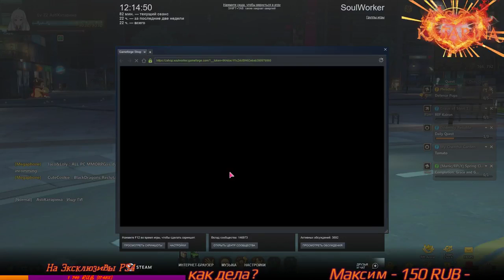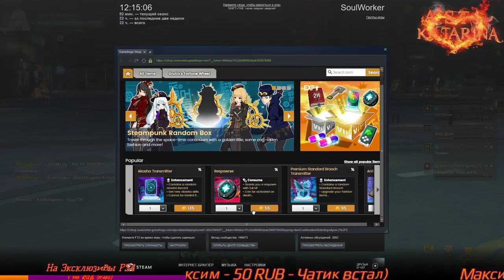Soul Worker Online